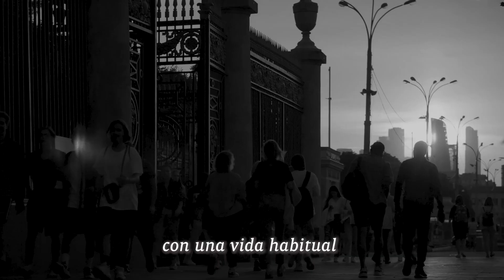No Sé Qué fue Lo Que Vi: Podcast Sobre Vivientes, Ep.4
⚠ Advertencia, este video no es apto para todo público. Lo que aquí se expresa es responabilidad de quien lo dice, así mismo no se juzga palabra alguna de las historias de los invitados ⚠

Recuerda que todos los fines de semana hago stream en Twitch, por si quieres pasarte a dejar tu follow para saludarte.

Gracias por tu visita! Suerte en tu día.